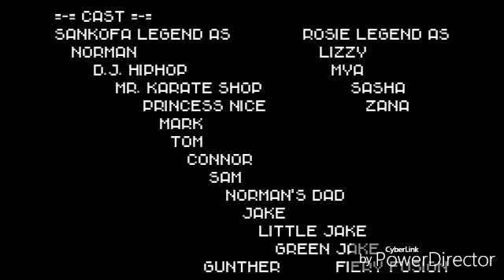D.J. Norman: Season 1, Ep. 6, "Frostbite"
Season: 1
Episode: 6
Show: D.J. Norman
Cast: Sankofa Legend
Released: 7/26/17
Episode name: Frostbite
Producers: Sankofa Studios, Tornadoshoot Entertainment
Director: Sankofa Legend

Description:
Center was forced into a freezer. Time for the D.J. Norman squad to rescue him.